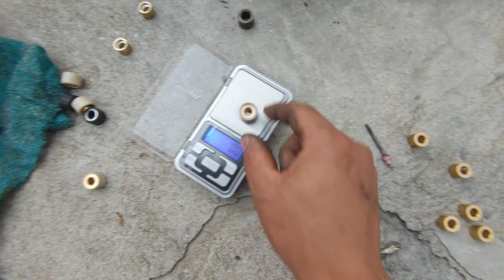Porque nao postei mais videos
Ola amigos e amigas tudo joia? nao postei mais videos devido aos problemas do dia a dia e contas e devido a isso, acabei desanimando um pouco de criar mais conteudo mais Deus é grande e com fé pretendo voltar mais firme postando mais conteudos sobre reparar e otimizar a nossa guerreira burgmosa que nos ajuda a ganhar dinheiro e pagar os alugueis todos os meses. Logomais trago novidades. Um abraço a todos.